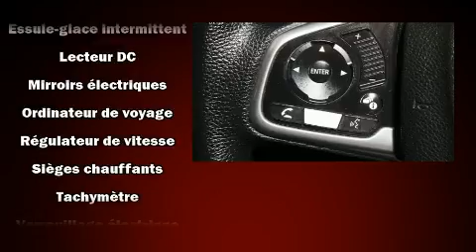2016 Honda Civic LX BLUETOOTH/CAM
Honda Gabriel
7000, Henri-Bourassa Est

Attendez-vous toujours �� plus avec le coupé Honda Civic 2016. Cette berline 5 passagers vient tout juste de passer le cap des 50 000 km. Ce v��hicule �� traction poss��de une transmission automatique et un moteur 4 cylindres de 2,0 L. Honda a pris soin d'agr��menter l'int��rieur d'��quipement de premier plan, comme: l'ouverture automatique de la glace du conducteur, un compte-tours, un ordinateur de bord, climatiseur avec commande automatique de temp��rature, phares �� contr��le automatique, r��troviseurs ext��rieurs chauffants, et un r��gulateur de vitesse. La cha��ne haute fid��lit�� alimente 8 haut-parleurs, qui procurent �� tous les passagers une exp��rience audio de premier niveau. Les coussins de s��curit�� gonflables lat��raux et autres dispositifs de s��curt�� vous procurent une protection de haut niveau. Voici un v��hicule d'occasion certifi�� qui a pass�� haut la main l'exigent processus de certification de Honda, qui comprend une inspection exhaustive en 150 points! Nous comptons sur une ��quipe amicale et exp��riment��e. Le service de qualit�� et les bons prix, c'est notre sp��cialit��, vous verrez, c'est un plaisir de magasiner ici.